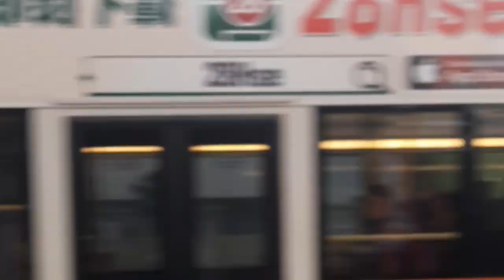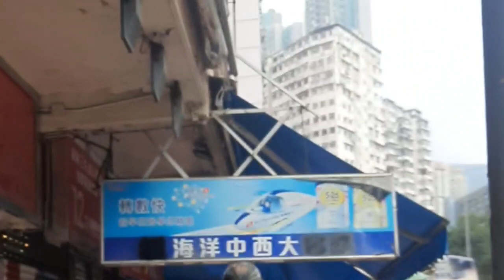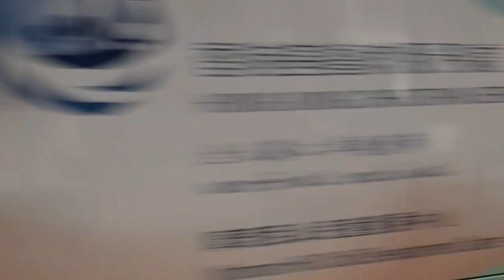TRAFFIC CAUSE SOMEONE IS FELL from the building and fell on the top of the bus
Traffic in Hongkong cause something happen.